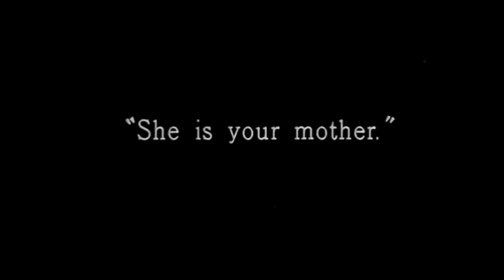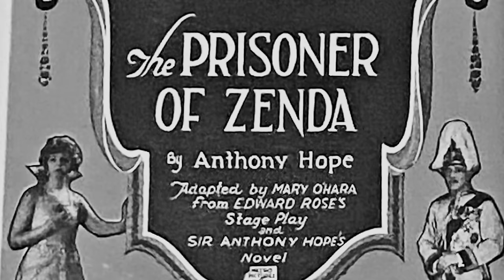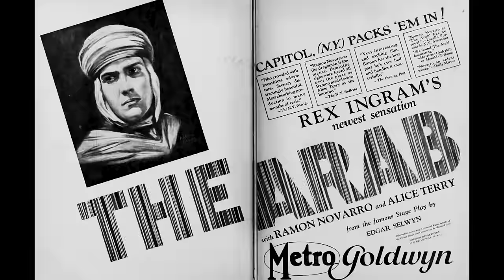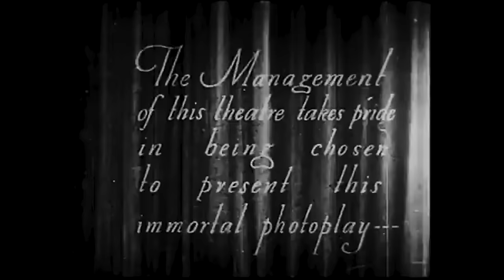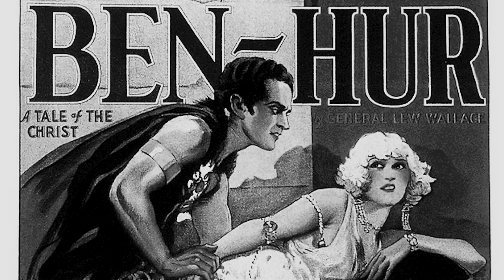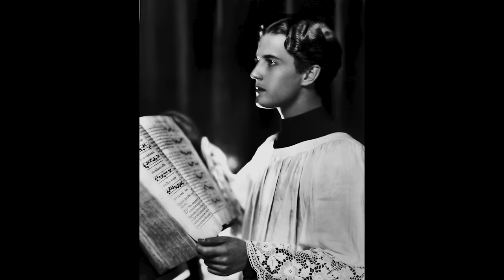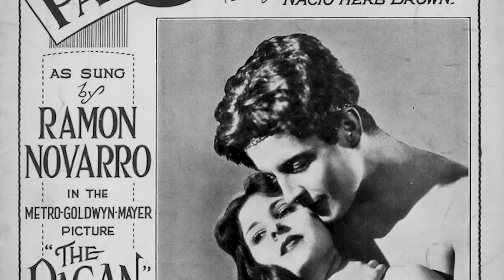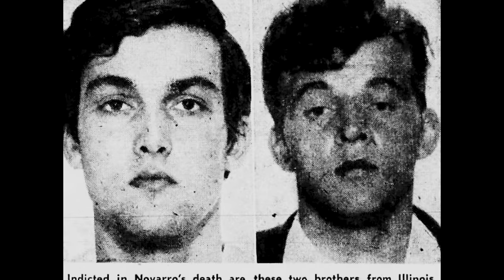Hollywood Mysteries #17 - Ramon Novarro and the Most Terrifying Halloween Of All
Ramon Novarro's star in the silent era was immense - and he even made the transition to sound films successfully. But this 'Latin Lover' would fade into obscurity, struggles and then - finally - terrifying tragedy.

But his life, which began in the midst of revolution and war, and ended up as a kind of male Norma Desmond, was a genuine rollercoaster. He carried a vast secret and, in spite of being shunned by Hollywood in the 1930s, he had one of the longest careers among the early silent stars.

Then, on Halloween in 1968, his world dramatically imploded...

If you want to honor Ramon Novarro, what better way than watching some of his movies? We've picked out three we love from the current Amazon catalog. Let us know what you think of them! And if you watch or buy via the links below, we get a small kickback at no extra charge to you - it really helps us out, so thanks for that.

Ben Hur
The Cat and the Fiddle
Across to Singapore